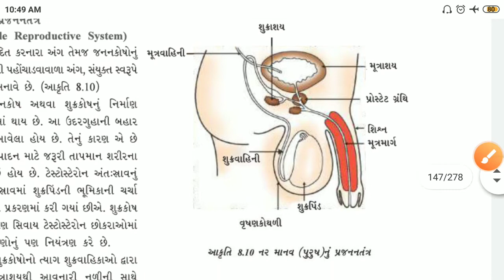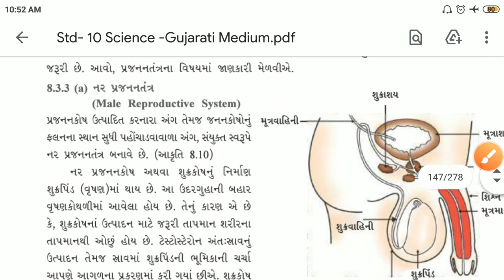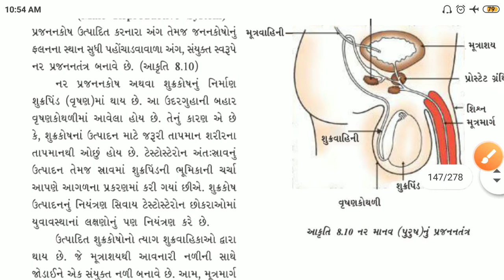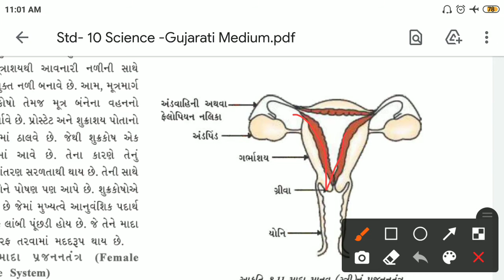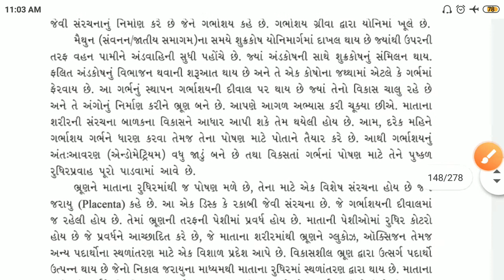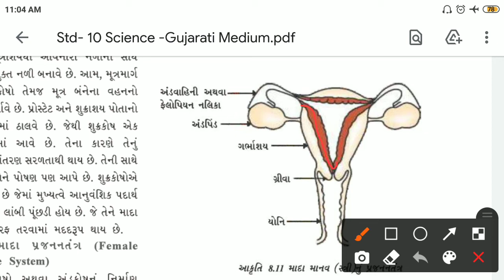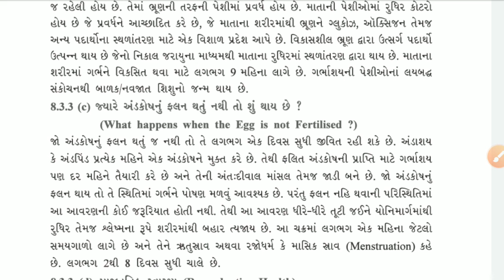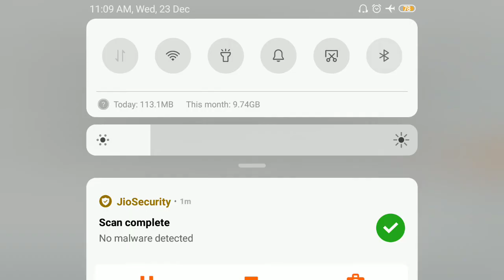ધોરણ 10 વિજ્ઞાન પ્રકરણ 8 સજીવો કેવી રીતે પ્રજનન કરે છે? | ભાગ - 6 | Kanu Joshi Sir